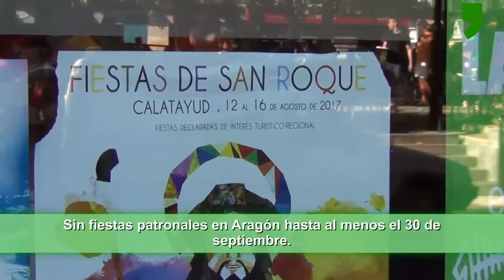NOTICIAS 04 08 2021 MIÉRCOLES